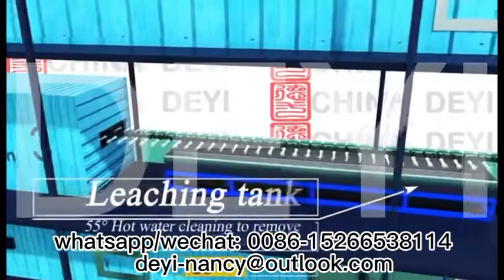Single Former or Double former Latex Nitrile Examination Glove Dipping machinery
Skype: nancyjiang186